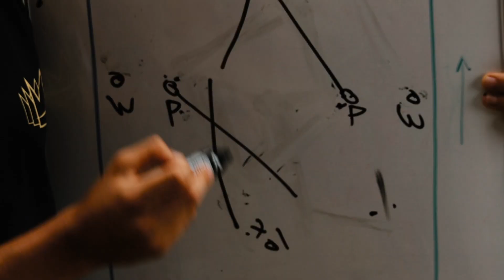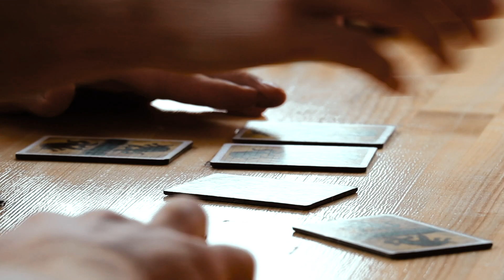Ultimate Frisbee - Slovenia getting ready for EYUC 2019 in Poland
We are ready for EYUC in Poland!! If you want to see more stuff from this upcoming event you can follow us also on other social media platforms! ;)

Slovenian National Ultimate Teams
Anja Deželak Photography
UltiZone.pl
EYUC 2019 - European Youth Ultimate Championships 2019